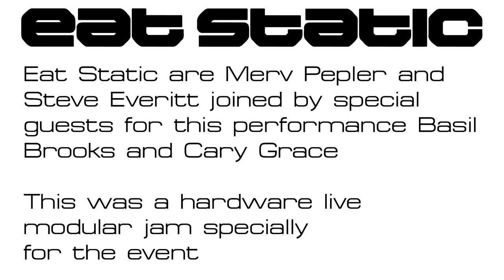Eat Static - live modular @ Bells & Whistles [HD]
A special Eat Static gig from Nov. 2015, where original Eat Static member, Steve Everitt, joined Merv Pepler on stage once more for a special, totally improvised, fully modular set. What a more fitting place than a small village hall near Peterborough in the UK which, earlier that day, had been the place for the traditional modular meetup that a few underground nerds participate in when they can sneak away from their wives, now and then...
Eat Static were also joined onstage by renegade EMS fanatic Basil Brooks who stormed many a free festival in the old days with his crazy band 'Zorch' and modular female artiste Cary Grace, the new head honcho at Wiard Modular Systems who brought along her custom system to add to the mix..
Merv is in the middle of experimenting and trying out freeform modular set ups as we speak and promises many more gigs like this in the near future...

Gig personnel:
Merv Pepler - Eurorack modular, SH101, Screechertron
Steve Everitt - Vostok, Eurorack percussion, Octotrack, Arcade manifold
Basil Brooks - EMS synthi a
Cary Grace - Wiard modular, voice

Hosted by Ross Lamond of Lamond Designs
Recorded and filmed by Divkid Ben